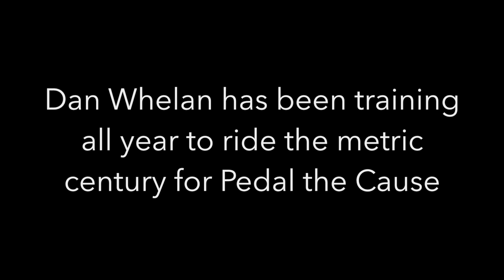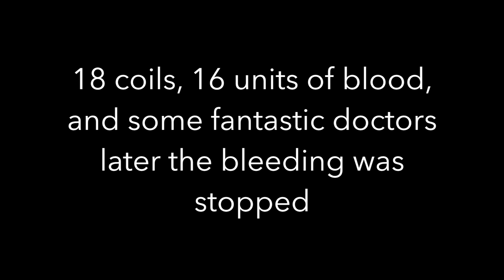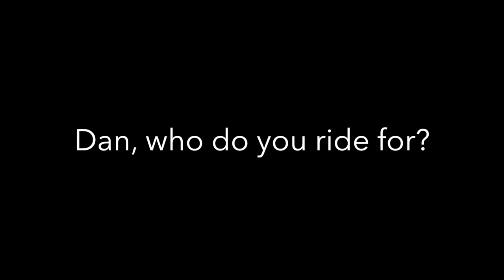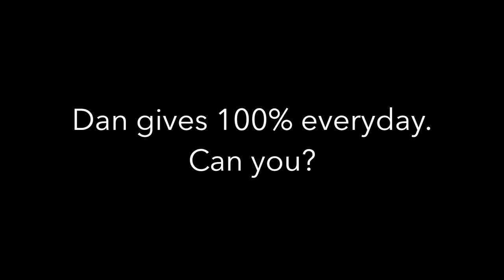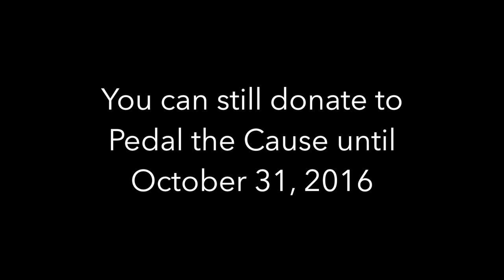Dan Never Gives Up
Click on this link to donate to Dan's profile with Pedal the Cause where 100% of donations go towards cancer research